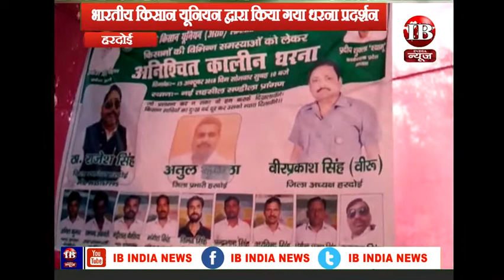हरदोई, भारतीय किसान यूनियन द्वारा किया गया धरना प्रदर्शन